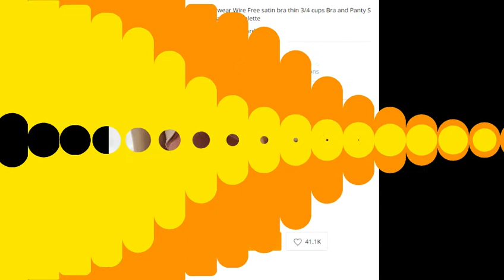Women Underwear Wire Free satin bra thin 3 4 cups Bra and Panty Set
Underwear & Sleepwears"Women's Intimates"

Women's Clothing

TERMEZY New Women Underwear Wire Free satin bra thin 3/4 cups Bra and Panty Set Hollow Lingerie Women Brassiere Bralette